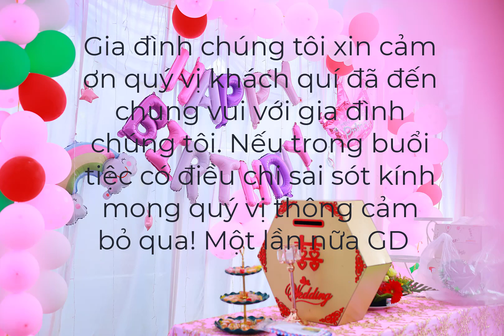Sinh Nhật Lần Thứ 12 Bé Quỳnh Như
Photography: Nguyễn An
Film & Edit : Cường Quốc

Đơn vị phát hành: Cường Quốc Entertainment

►Các video trên kênh "Cường Quốc Entertainment" đã được đăng ký bản quyền với Youtube.

© Bản Quyền Thuộc Về Cường Quốc Entertainment
© Copyright by Cường Quốc Entertainment ☞ “Do not Reup”